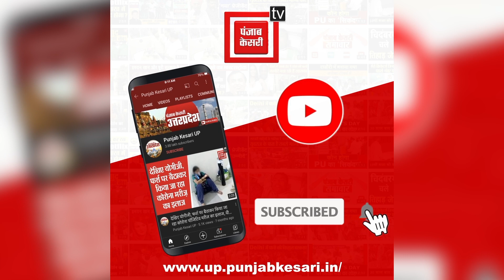Russian attack- यूक्रेन के वार जोन में फंसा रामपुर का संजय दत्त शर्मा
Russian attack- यूक्रेन के वार जोन में फंसा रामपुर का संजय दत्त शर्मा, मां-बाप ने मोदी सरकार से लगाई इकलौते बेटो को सुरक्षित वापस लाने की गुहार